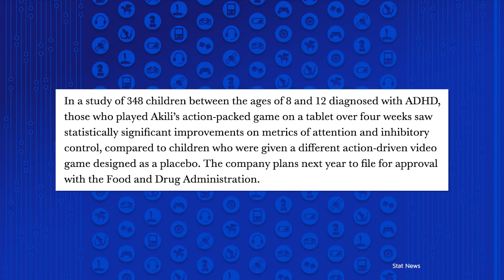Is This the First Video Game Prescription?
Video games are fun, but they could also be therapeutic. Could doctors one day prescribe games for ADHD therapy? Kim and Brandon break it down!

"Akili Interactive Labs on Monday reported that its late-stage study of a video game designed to treat kids with ADHD met its primary goal, a big step in the Boston company’s quest to get approval for what it hopes will be the first prescription video game."*